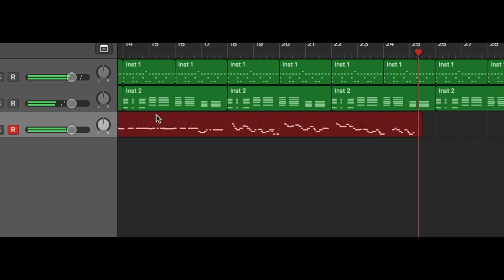Plotting Sax Ideas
Timing mistakes 😂😂 sorry